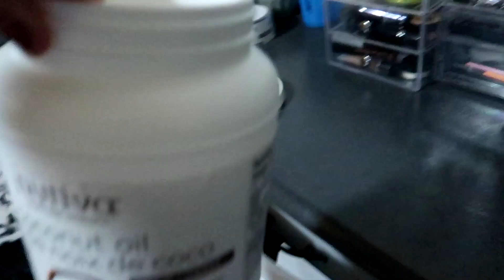WE BOUGHT A HOUSE! PACK WITH ME! 😊🏡 vlog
Today I wanted to vlog because we  bought a house! I am so excited to finally tell you that we will be moving into our first home. We started to pack as much as we could today, I will be showing you our first home tomorrow during a home tour video! I can't wait to do cleaning videos, organization videos and to show you my filming room!

Tianna10 Saves you 10% at checkout!